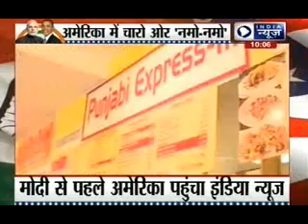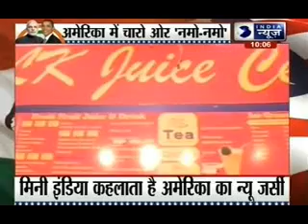Indian Prime Minister Narendra Modi’s Visit to the United States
Indian Prime Minister Narendra Modi will visit New York and Washington, D.C. from September 27-30. This will be his first visit to the U.S. as leader of the world’s largest democracy and the first opportunity for the prime minister and President Barack Obama to meet. Modi will also engage with congressional leaders.